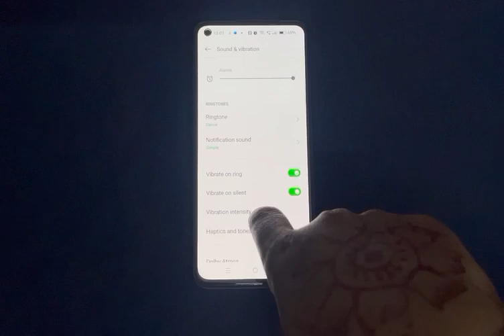how to change phone ringtone in oppo f21s pro, phone ringtone changes Kaise Karen